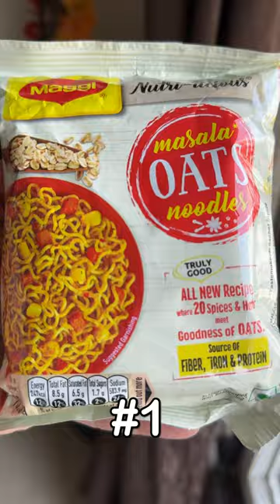🤔Guess the Noodles' flavours: Blindfold Edition!😍foodchallenge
Guess which noodles flavour is which by the taste of it with a BLINDFOLD ON! This was super fun to do, should we do more of these?